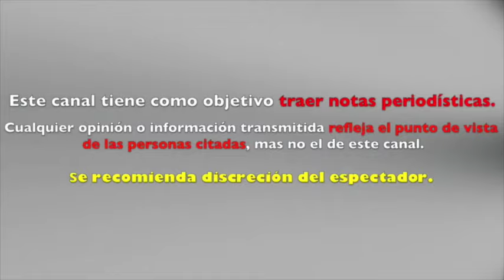POLEMICA Camila Sodi UTILIZO a CHICHARITO para ser FAMOSA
¡Verdaderas razones por las que Chicharito tronó a Camila Sodi!